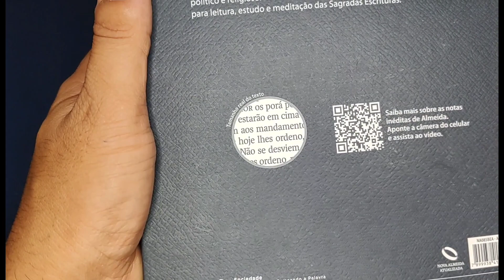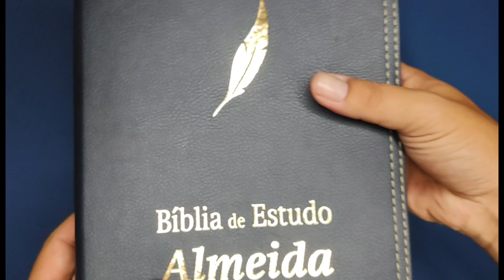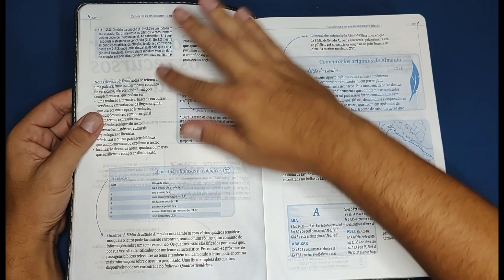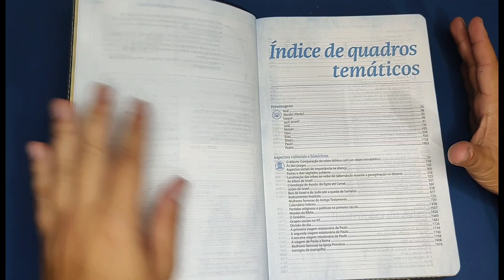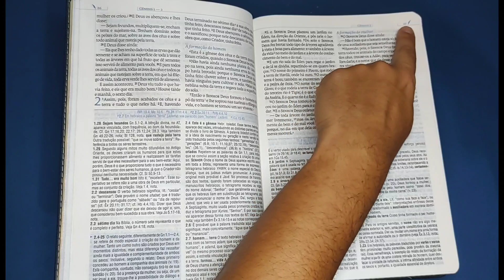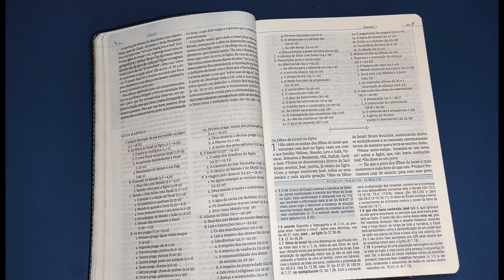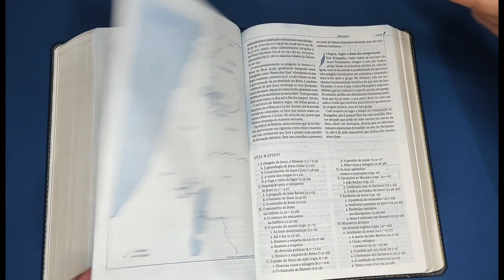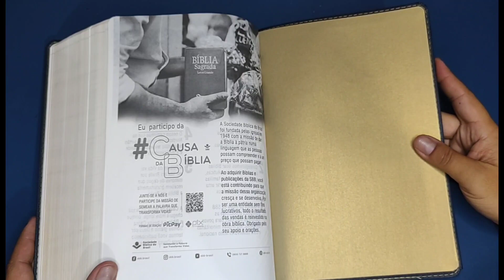Bíblia de Estudo Almeida Edição ampliada (Breve análise)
link para adquirir:

Agencia: 0815
Operação 013
Conta corrente: 19635-8
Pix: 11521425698